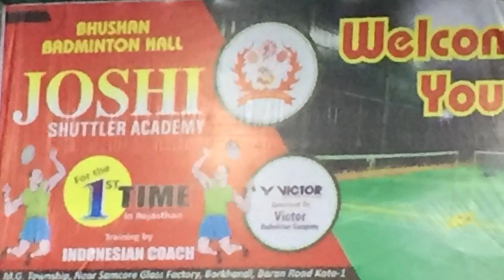Training Vlog On Special Day#Children’s Day ##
Training Vlog